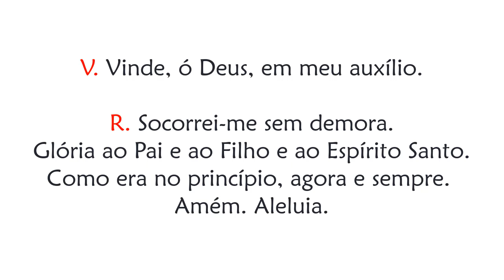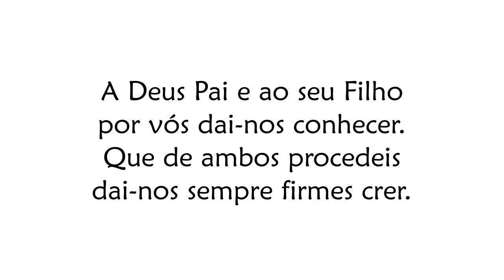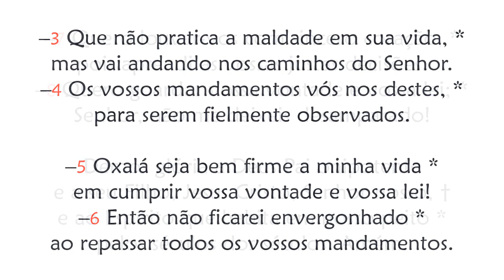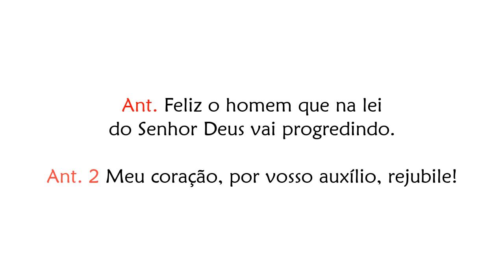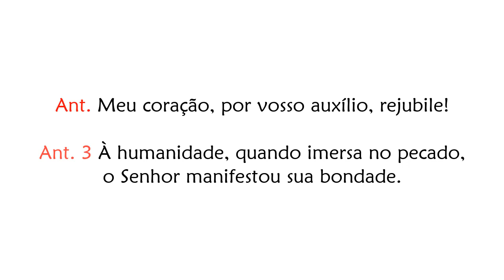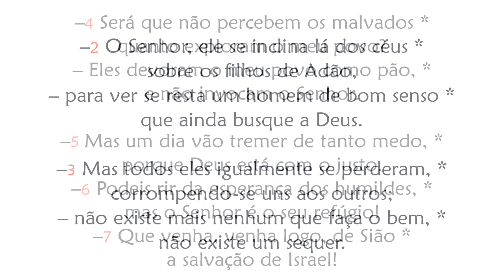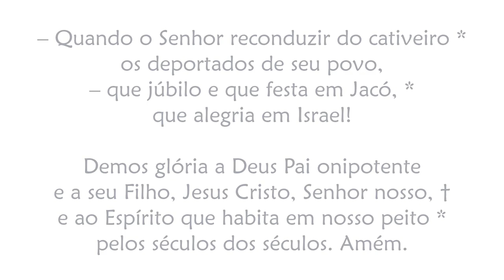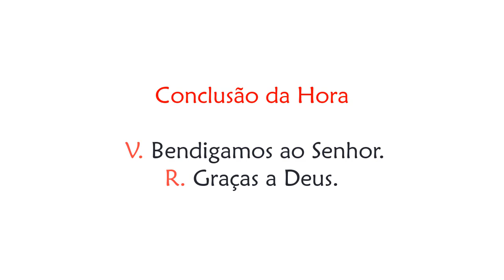Hora Terça de Terça-feira da 33ª Semana do Tempo Comum